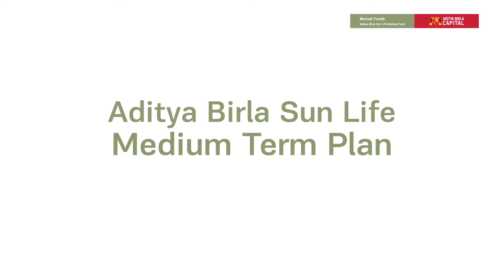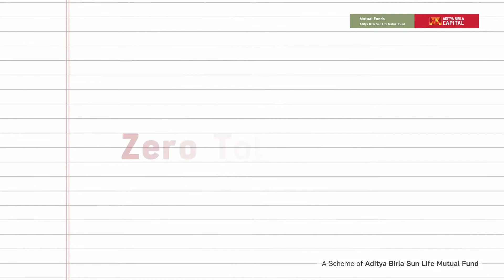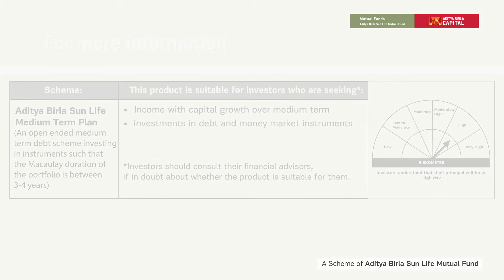Aditya Birla Sun Life Medium Term Plan - Telugu